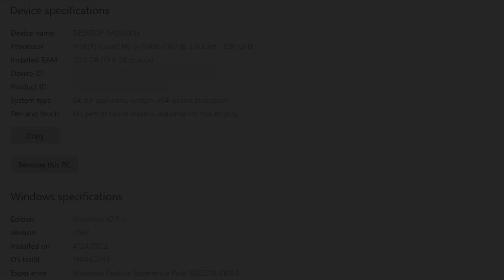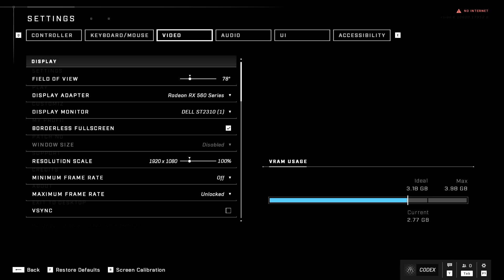AMD Driver (22.11.1 vs 22.11.2) | AMD Radeon Adrenalin 22.11.2 New Driver Update | Test In 5 Games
⏱ Timestamps ⏱
0:00 SYS SPEC
00:05 Drivers SPEC
00:15 SPIDER MAN MILE MORALES
1:26 HALO INFINITE
2:05 GOD OF WAR
2:40 DAYS GONE
3:19 MARVEL SPIDER MAN REMASTERED
🔧PC SPECS🔧
● CPU : Intel Core I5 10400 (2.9 GHz)
● GPUS : RX 560 4GB GDDR5
● MOTHERBOARD : MSI B560M PRO-VDH
● HDD : Seagate 4TB
● M.2 SSD : Samsung 970 EVO Plus 250GB
● Case: COOLER MASTER
● Power Supply: ASUS ROG STRIX 650W GOLD
● OS: Windows 10 Pro ver. 21H2
● Recorded : MSI AFTER BURNER
(Social Media)